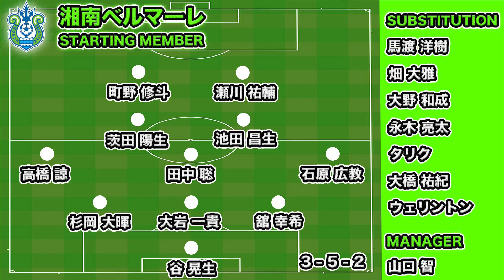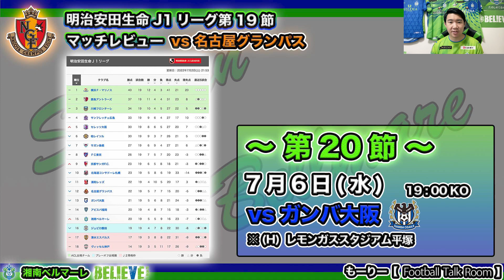【湘南ベルマーレ】J1第19節 VS 名古屋グランパス 3試合連続クリーンシート!! 引き分けを勝ちに変えたい!!（Jリーグ・マッチレビュー）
湘南ベルマーレのJリーグマッチレビュー第19節 名古屋グランパス戦
3試合連続クリーンシート!!負けない湘南が戻ってきた!!
引き分けを勝ちに持っていく試合を見せていきたい！

0:00     J1リーグ第19節 vs 名古屋グランパス
0:52　スターティングメンバー
2:29　スタッツ
3:26　湘南ベルマーレ 試合内容
9:31　MOM
10:35    順位表+次節